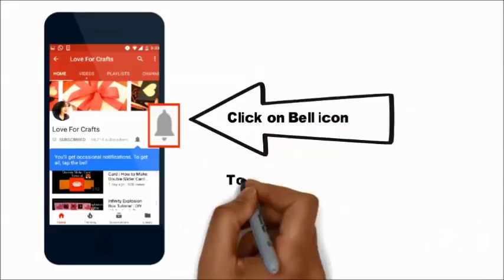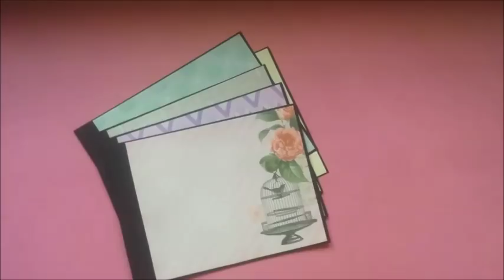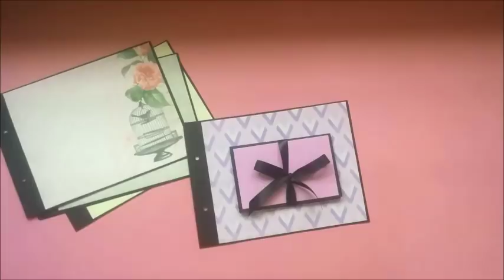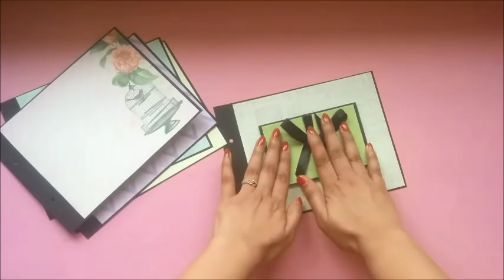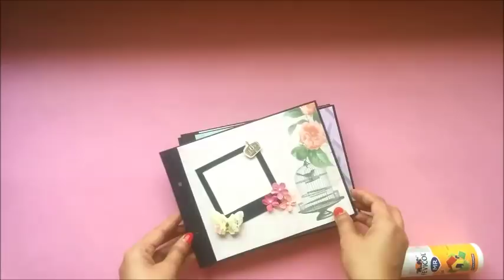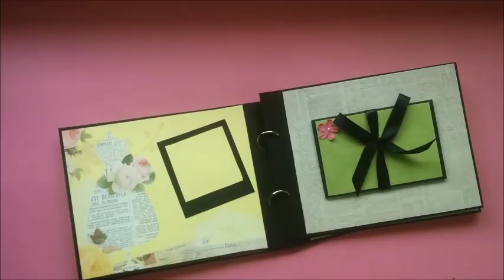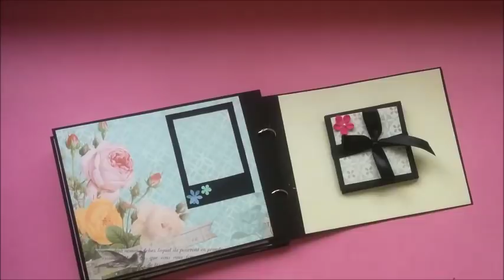How to Make a Scrapbook | Scrapbook Tutorial | DIY Scrapbook Idea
This is a tutorial video on how to make Scrapbook.
Material -
Black cardstock paper
Paper Pack
One hole paper punch
Paper cutting scissors set
Metal rings
Small pearl stickers
Satin ribbon
Flower paper punch

Happy Crafting!